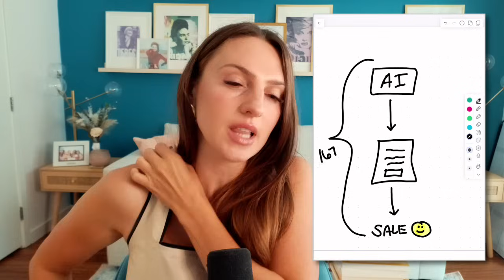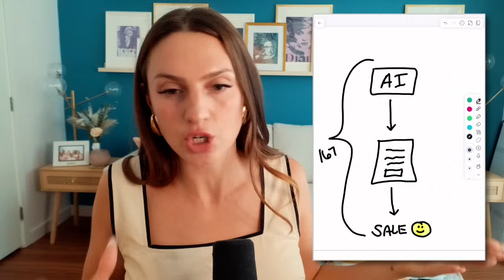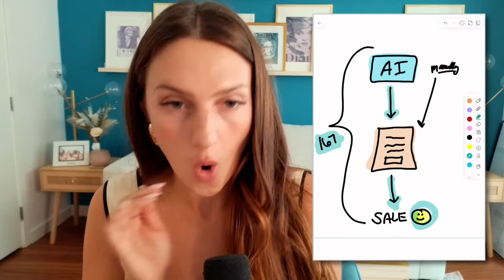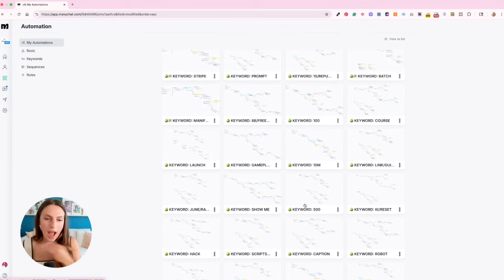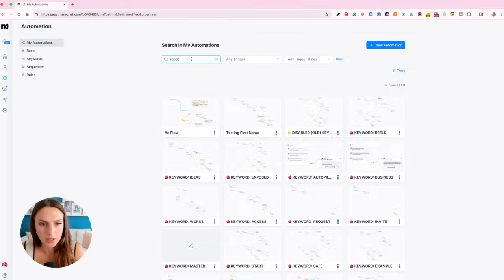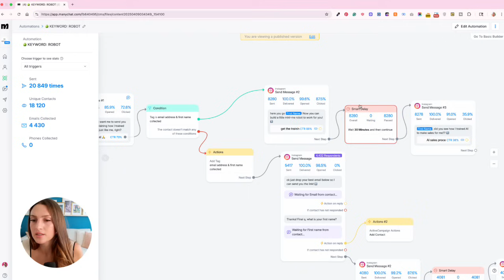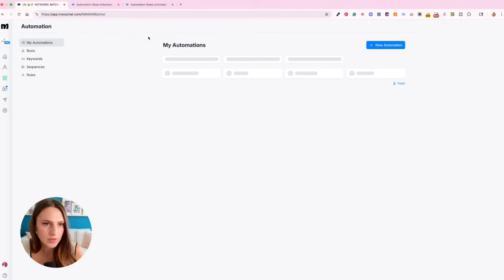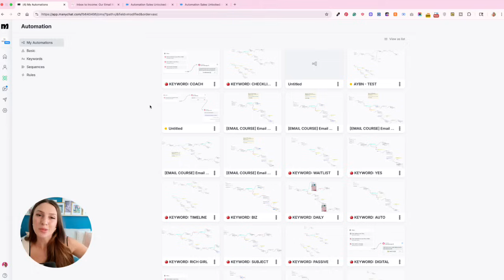This AI Tool Makes Me $20k+ Every Single Day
Want to see the exact AI tool I use to make over $20,000 every single day? In this video, I’m breaking down how I’ve integrated AI into my digital product business so I can sell more products, save time, and scale faster. Selling digital products becomes so much easier when you know how to leverage AI the right way, and I’m going to show you exactly how I do it.

In this video, you’ll learn:
✅ The AI tool I use every day for selling digital products at scale
✅ How AI makes selling digital products easier and faster than ever
✅ Why using AI in your business is a game-changer for digital product sales
✅ How I combine AI with my systems to generate $20K+ days selling digital products
✅ Simple strategies you can use right now to start selling digital products with AI

If you’re serious about selling digital products and want to work smarter, not harder, this video will show you how to combine AI with your business to scale your income, free up your time, and build a predictable system for selling digital products every single day.